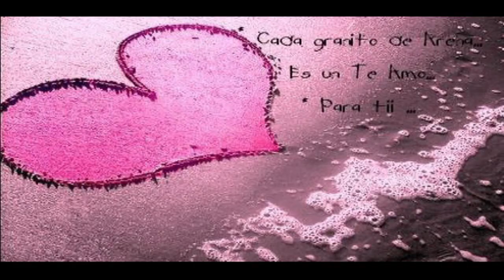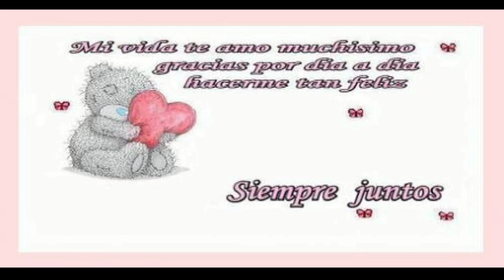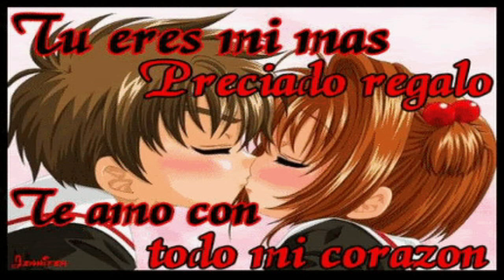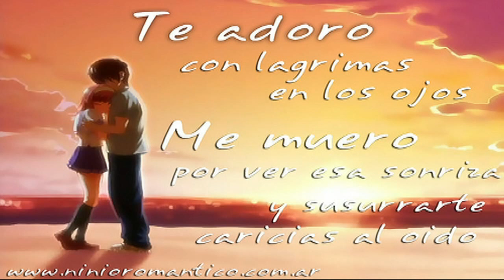Perdoname → Grupo Mala Fama ((2011))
esto se va para los que quieren pedir perdon pero no saben como y sigen los exitos mas romanticos con el grupo mala fama..